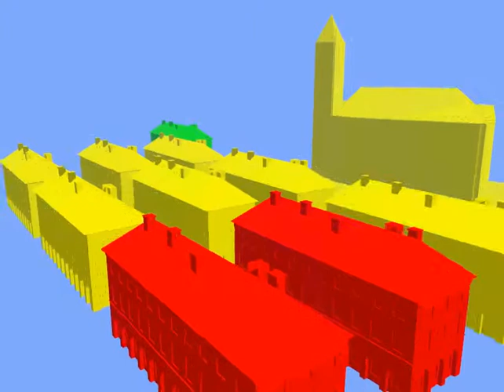Level of Details - switching (buildings and church)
Demonstration of switching among different levels of detail, using Silwerlight app created by Jan Rus, UWB.

Red ~ maximum detail, yellow ~ medium detail, green ~ minimum detail